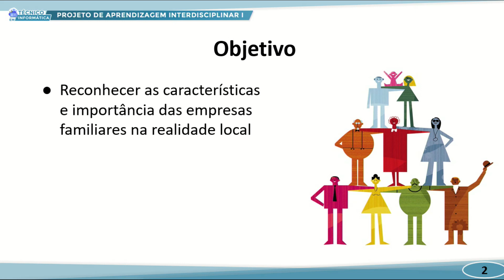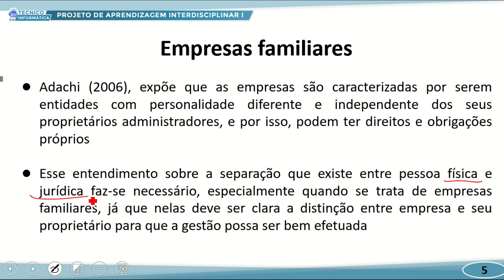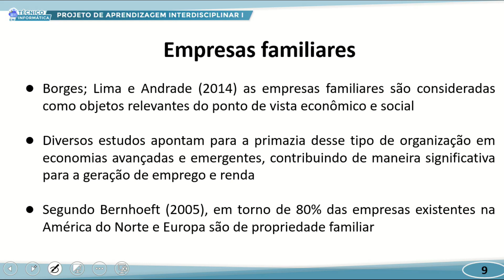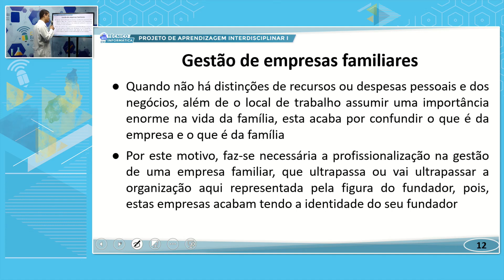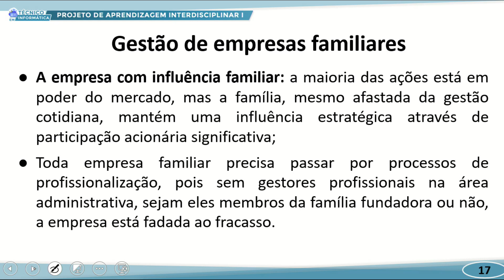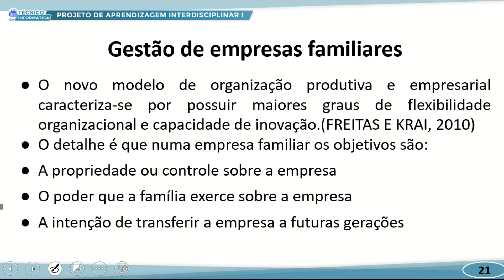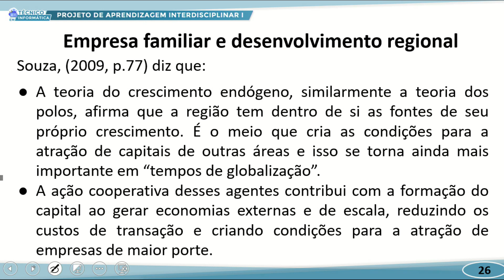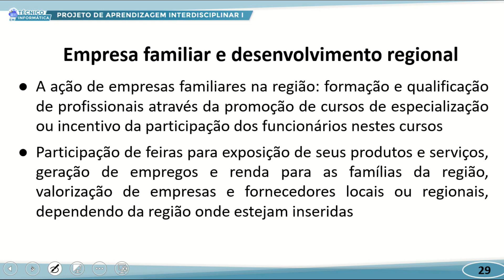TÉC INFORMÁTICA TARDE PROJETO DE APREN INTERDISCIPLINAR I 18 08 2022 EMPRESAS FAMILIARES P1